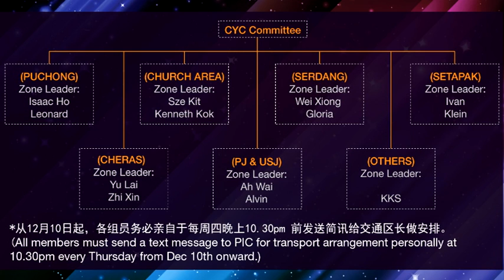FGA CYC Weekly Announcement 2012-01-07